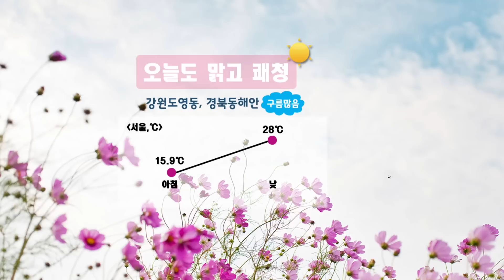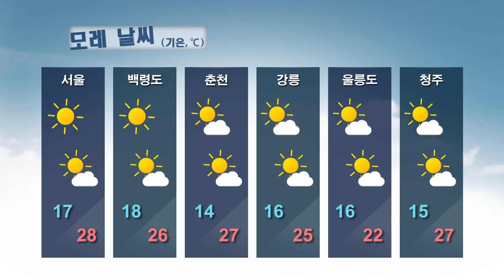날씨정보 09월 18일 11시 발표